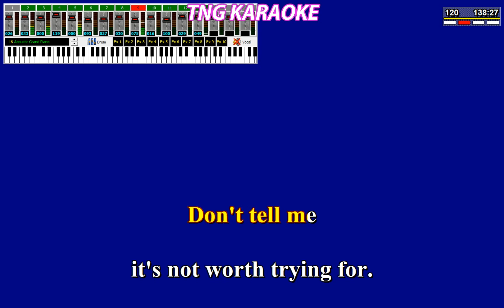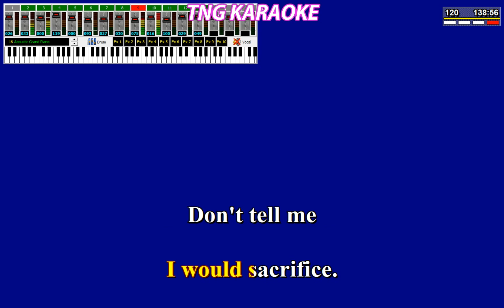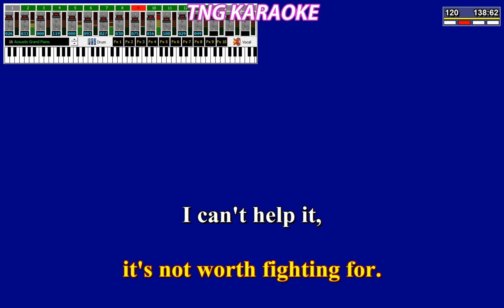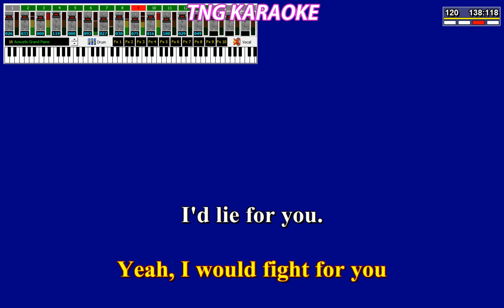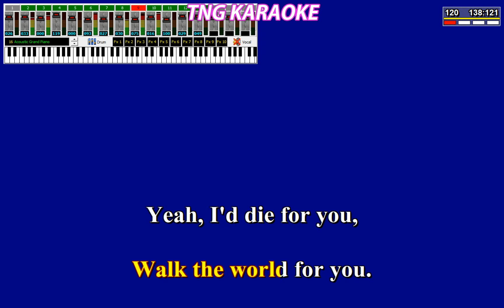Bryan Adams💜Everyting I Do /Karaoke Cover Version : HD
👍 Press follow and notification notifications to listen to new songs before anyone else.

🙏 FC : Thailand